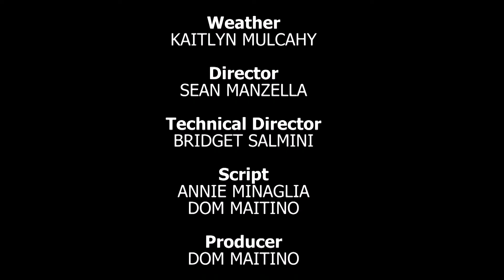The Morning Announcements - September 22nd, 2017